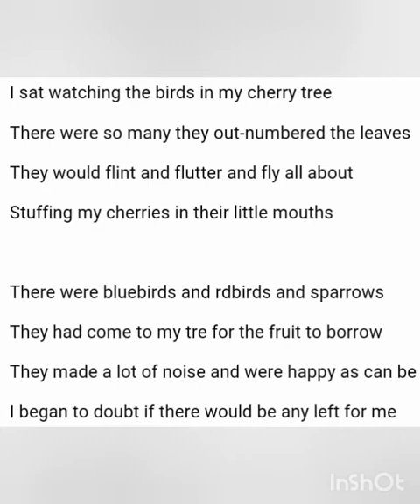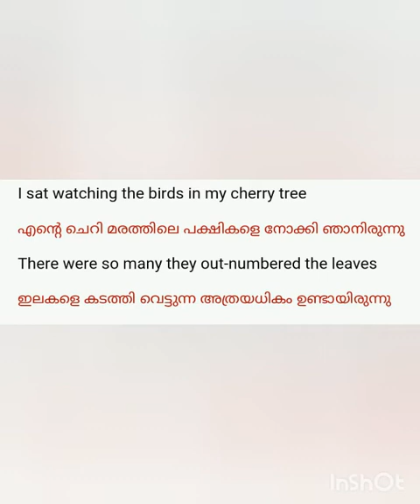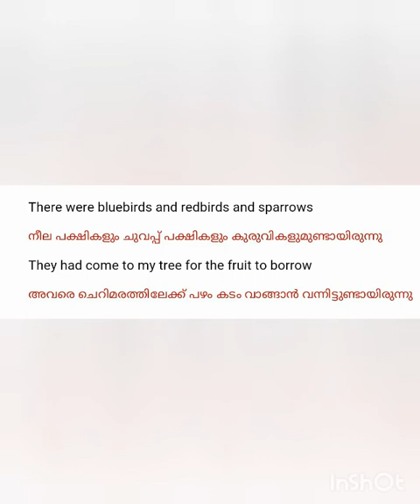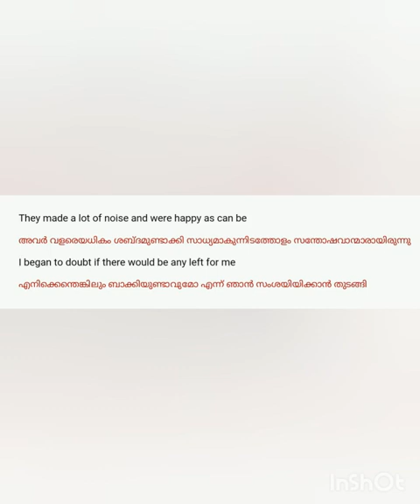My Cherry Tree Translation 1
Equivalency Plus One English